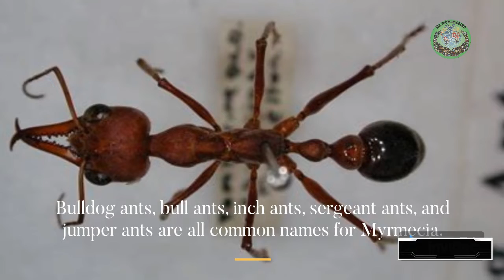The Australian Bull-Ant Bulldog Ants: 5 Surprising Facts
The Australian Bull-Ant is known as the most dangerous ant on the planet. Their bite is considered to be one of the most painful things a victim could experience.

About Video
Hello everyone,
Here are some interesting facts questions from General knowledge.

Tags 👇
facts
fun facts
interesting
Interesting Facts
cia world factbook
random facts
amazing facts
weird facts
cia factbook
facts of life
in fact
facts about the earth
psychology facts
science facts
fact meaning
animal facts
unbelievable facts
amazing facts in hindi
brain facts
shakespeare facts
weird animal facts
isaac newton facts
world facts
something interesting
facts on ants
ant facts
interesting facts about ants
ant facts for kids
about ants
30 facts about ants
amazing facts about ants